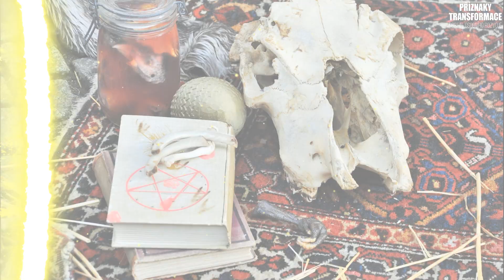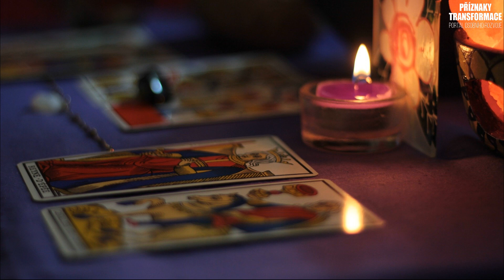Okultismus a magie v dějinách evropského myšlení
Nejen magie a okultismus, ale vše, co se této oblasti týká, je staré jako lidstvo samo.
CHCETE-LI PODPOŘTE NÁŠ PROJEKT PŘÍZNAKY TRANSFORMACE FINANČNÍM DAREM NA ČÍSLO ÚČTU 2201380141/2010. Předem děkujeme.